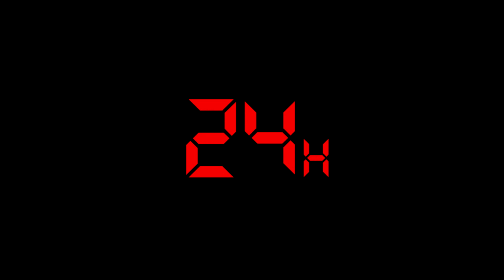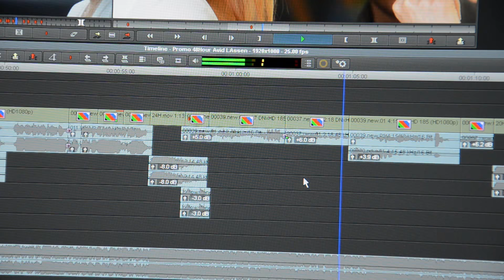Openingsfilm 48 Hour Film Project Rotterdam 2015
Van 21 t/m 28 augustus vindt het 48 Hour Film Project voor de vierde keer plaats in Rotterdam. Bekijk nu alvast de openingsfilm!